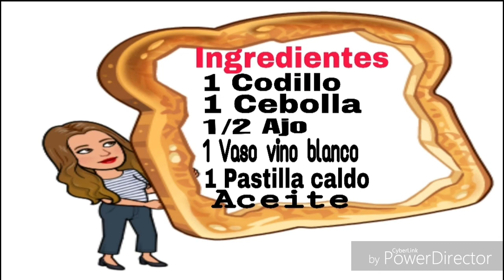CODILLO EN SALSA!!!😋 OCTUBRE 2019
Aqui os dejo este delicioso codillo en salsa, espero que os guste. Besos

VIDEO DE ACELGAS CON PATATA Y HUEVO